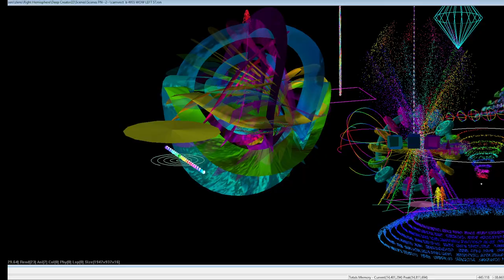roll 2024 05 27 11 34 35